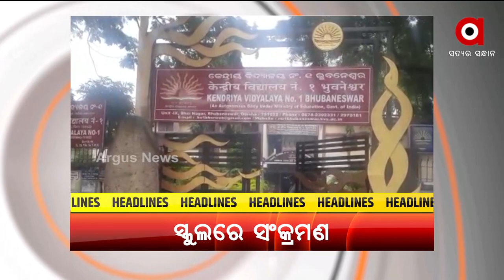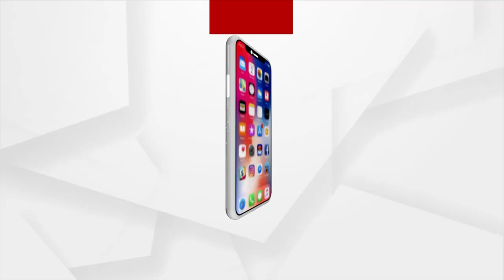Headlines@6 pm | 9 Dec 2021 | Argus News